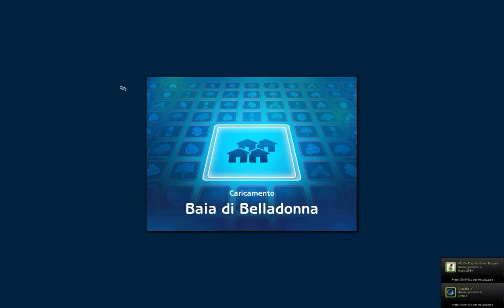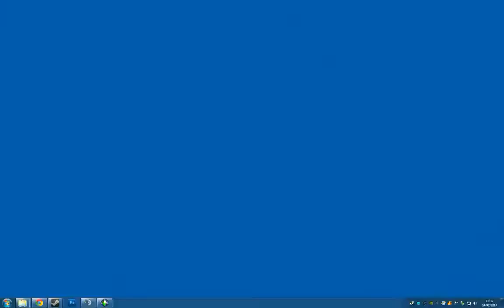The Sims - La avventure della famiglia Blasfemi: Ep 2 - Compriamo casa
Seguitemi anche su FB!